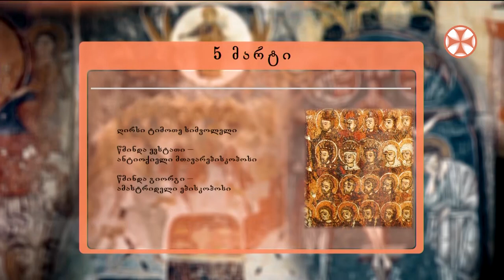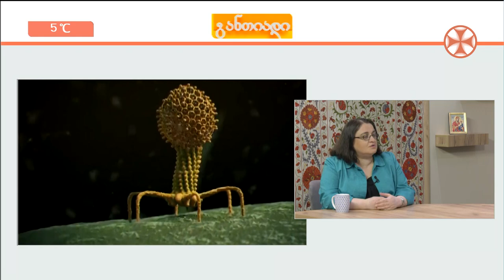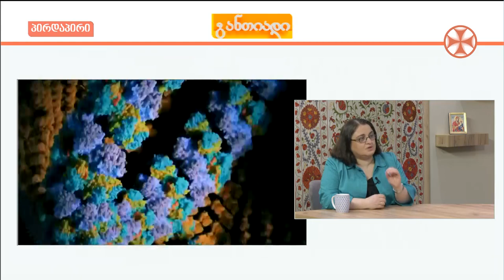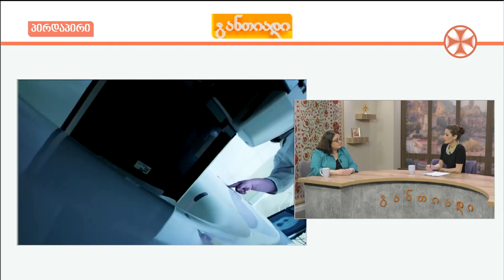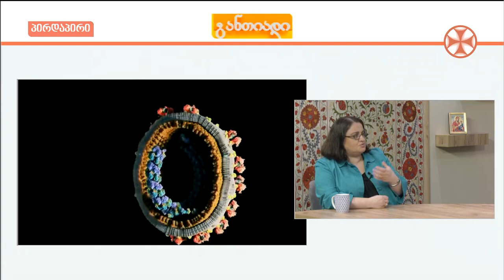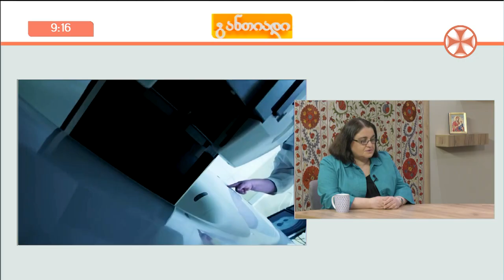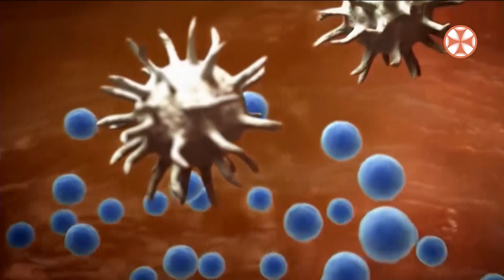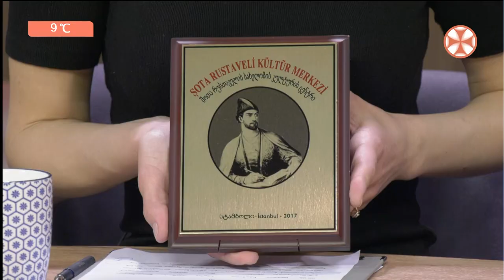დილის გადაცემა ,,განთიადი" (5 მარტი, 2020 წ.)